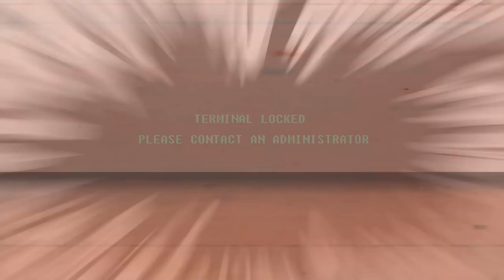The Storyteller: FALLOUT S3 E22 - Featuring Wes Johnson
A HUGE thanks to Wes Johnson for voicing King Ludd in this week's episode. All proceeds from this episode will be going to the Bernhardt family whose loved one is fighting lung cancer

The Fallout universe shows us a post-apocalyptic America where the "end of the world" is just another bloody chapter of human history. Join our mysterious Storyteller as he takes us on a journey of outlandish discovery and brutal survival.

~ This episode used these outstanding mods ~